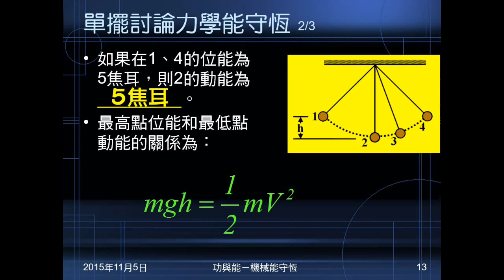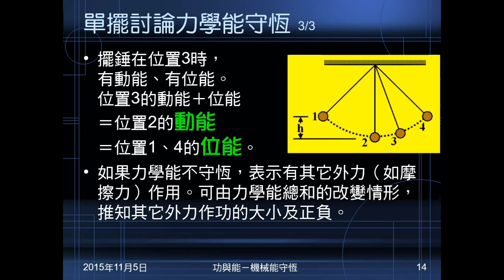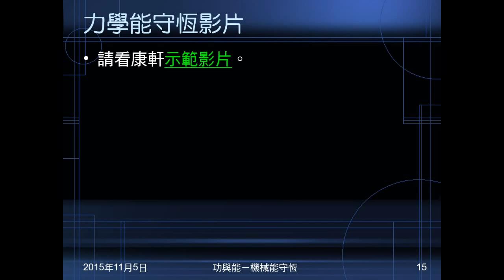104學年國三理化＿功與能16：單擺討論力學能守恆；力學能守恆影片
以單擺擺動討論力學能守恆，並播放康軒「力學能守恆」影片。